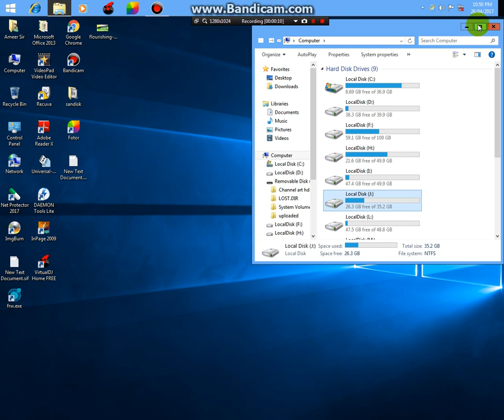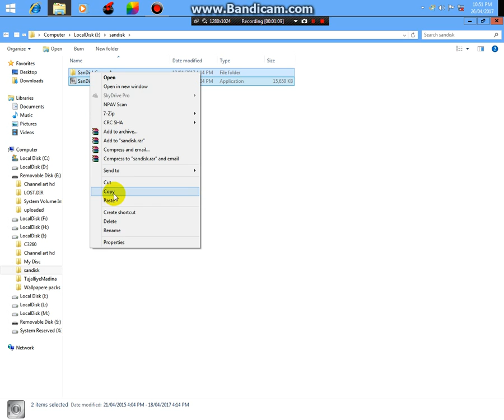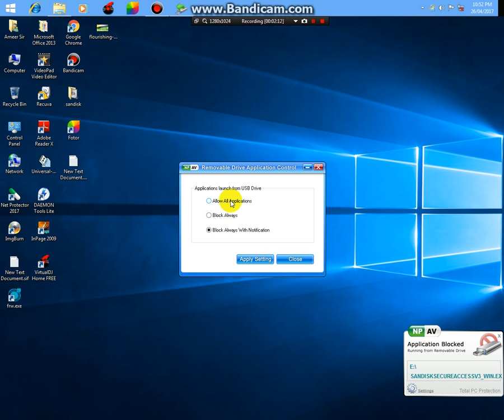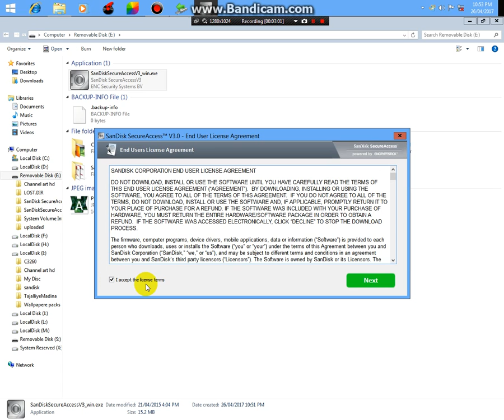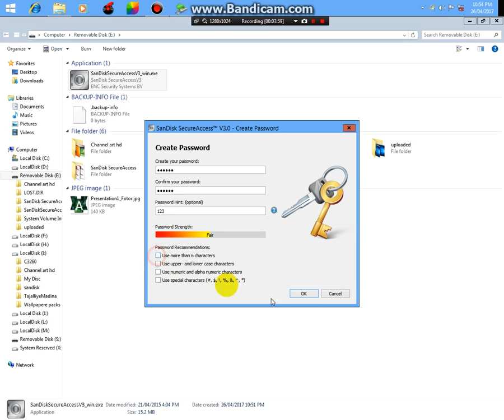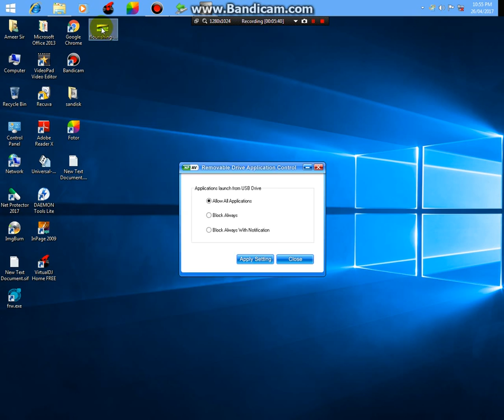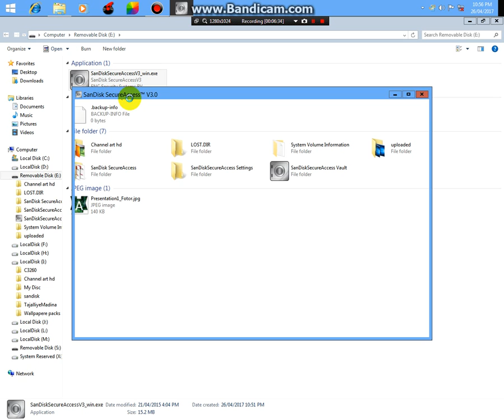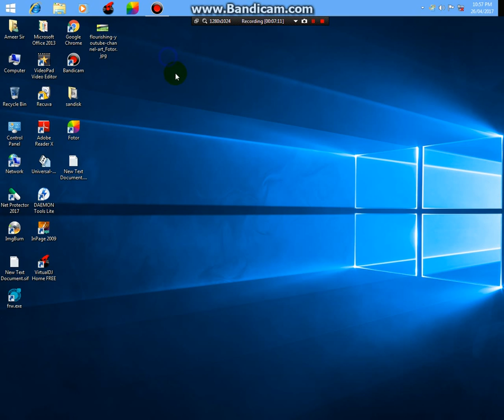How to make a valuit in sandisk flashdrive in free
hi friends i am arshad today